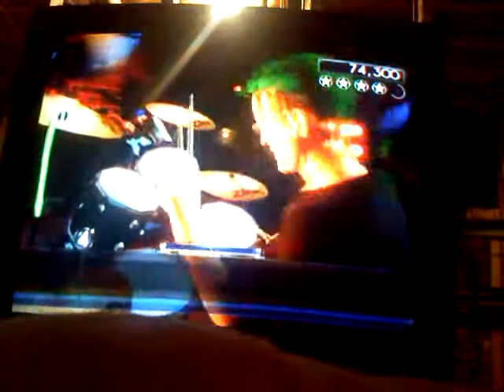Welcome To Paradice FC - RAWR!!!!